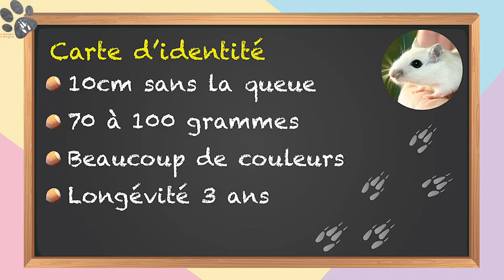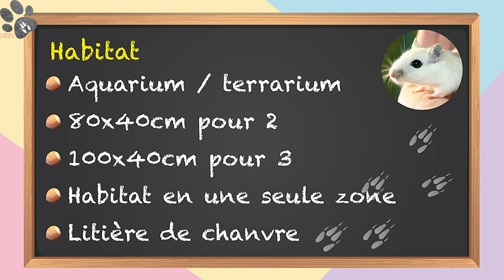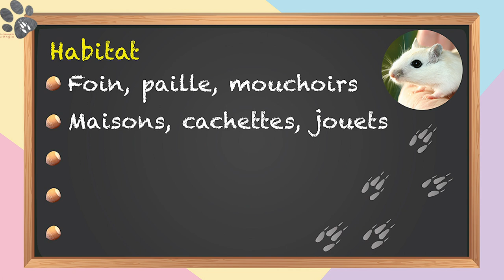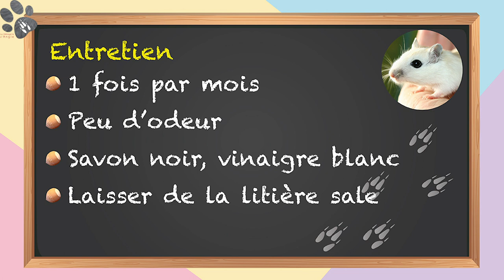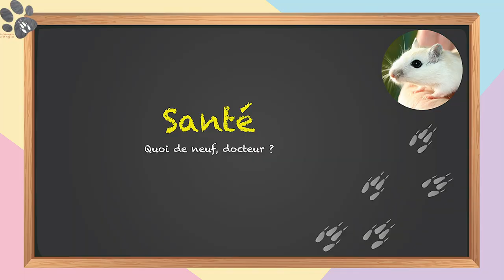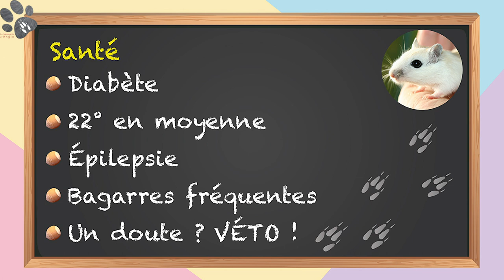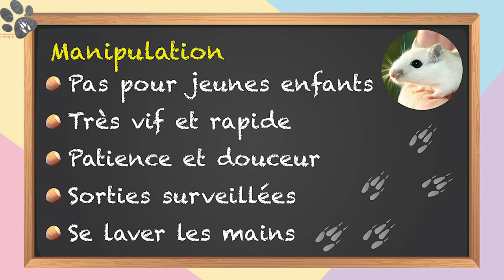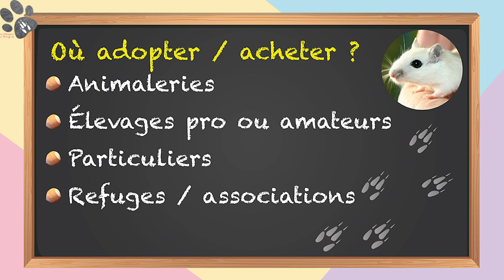Tout Savoir Sur Les Gerbilles : Habitat, Alimentation, Caractère, Manipulation.. (Fiche d'espèce #1)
Tout savoir avant d'adopter une gerbille domestique ! Un merveilleux petit rongeur qu'il faut savoir apprivoiser et qui a besoin d'un habitat spécifique.
Découvrez comment l'accueillir pour bien s'en occuper (cage, aquarium, manipulation, comment l'apprivoiser, bruit, bagarre...).

Time code :
01:05 Carte d'identité
01:47 Mode de Vie
02:49 Habitat / Accessoires et jouets
17:28 Entretien / Odeur
19:24 Alimentation / Friandises
25:08 Santé / Maladies
30:23 Manipulation / Sociabilité / Apprivoisement
38:00 Où adopter / acheter des gerbilles ?

Ici on parle de rongeurs et d'autres animaux domestiques : souris, hamster, gerbille, rat, octodon, cochon d'inde, chinchilla, lapin, furet, chien...

Apprenez à connaître vos animaux et leurs spécificités pour leur offrir la meilleure vie possible : apprivoisement et manipulation, vie sociale, alimentation, éducation, dressage, cohabitation, sorties, habitat (cage, aquarium, terrarium), accessoires et jouets, santé...